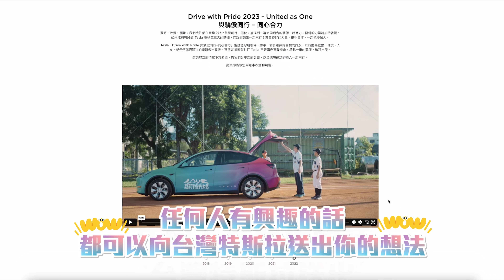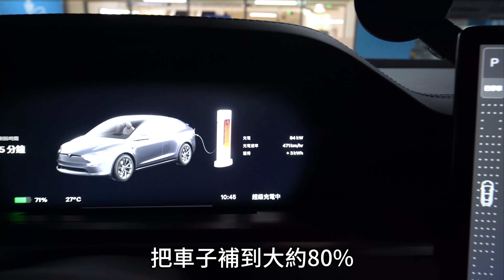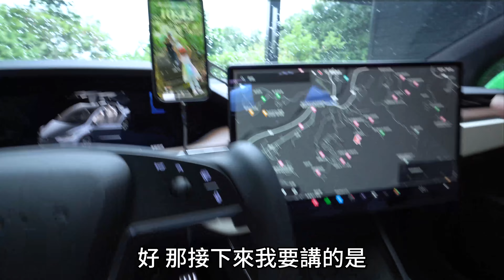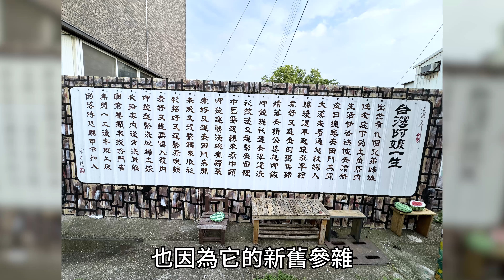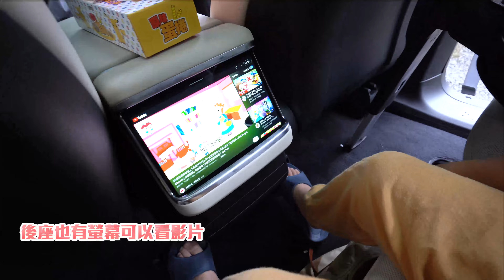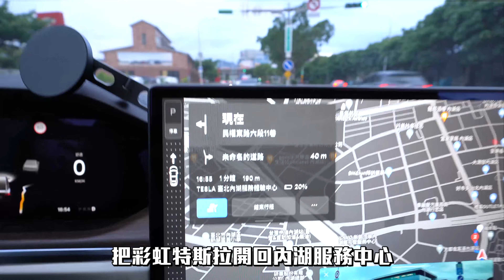【喂喂x特斯拉】我有車，你有夢想嗎？Tesla Drive with Pride 2023 與驕傲同行！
這次想完成的事很日常、很基本但是很好玩！
也期待看到你們的分享！